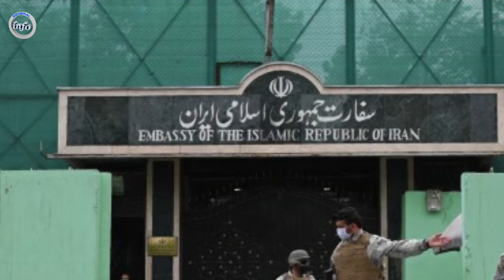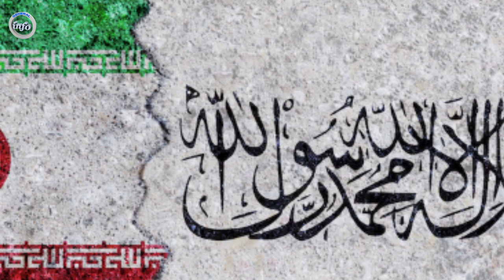عاجل: غرب افغانستان از خون گلادیاتورهای ط.البان سیرآب شد